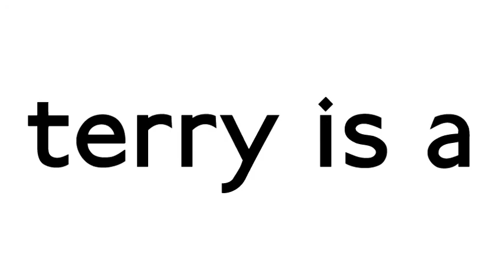Terry is a Dick - a Song About Terry (The Dick)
I Wrote This for Terry